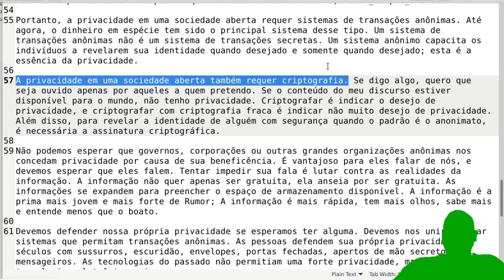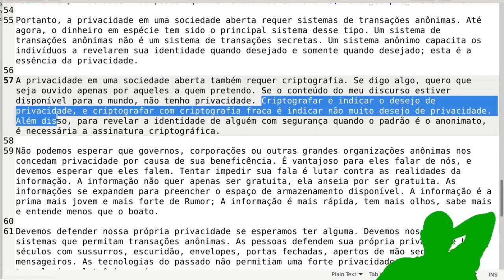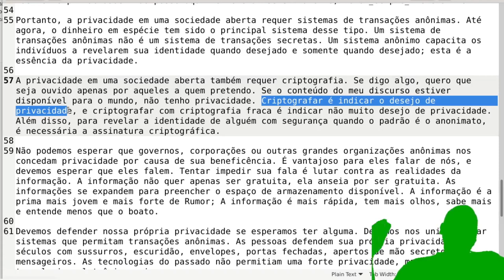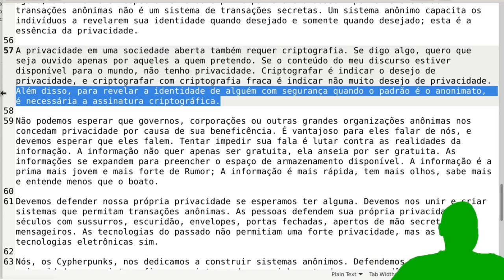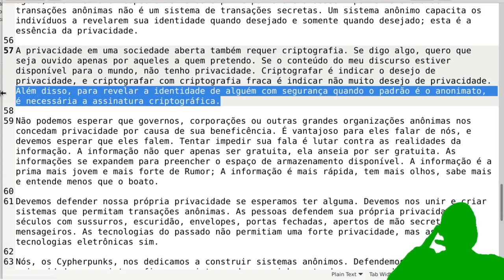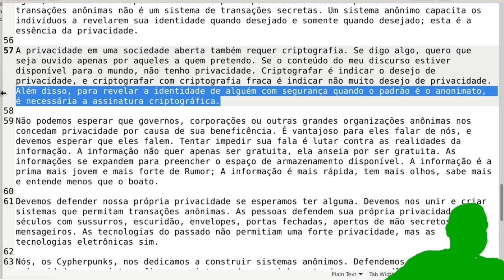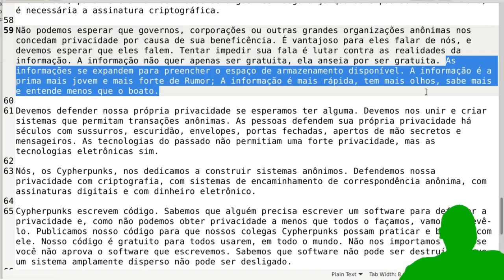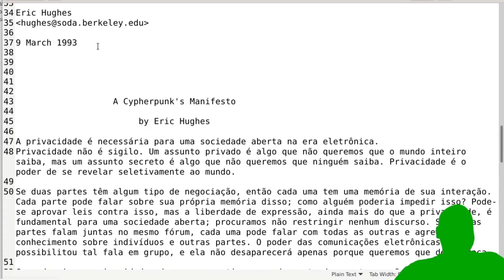Movimento CYPHERPUNK, em busca do ANOMIMATO e PRIVACIDADE - Parte 4